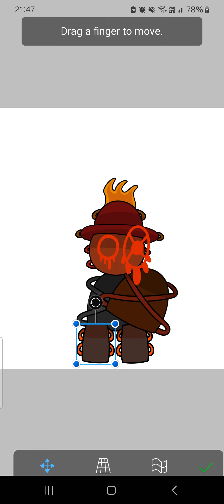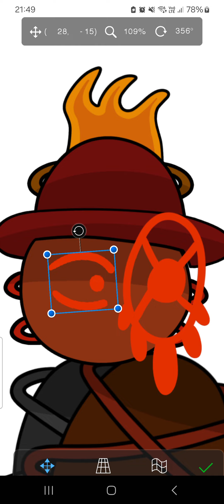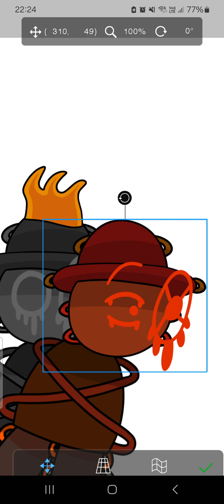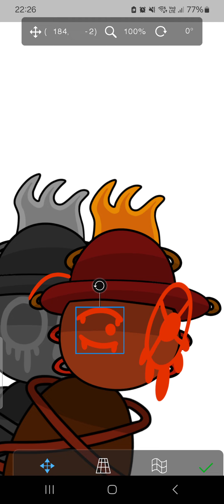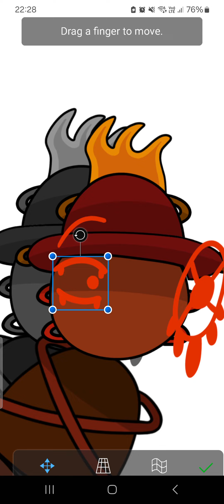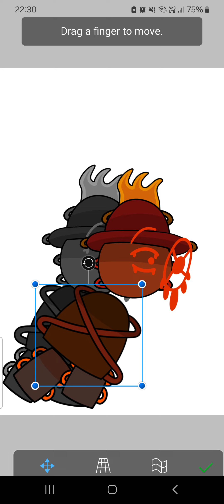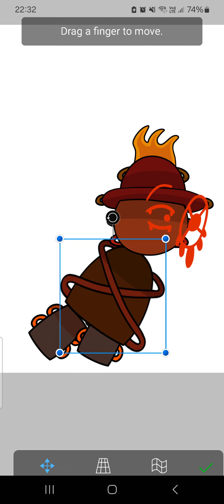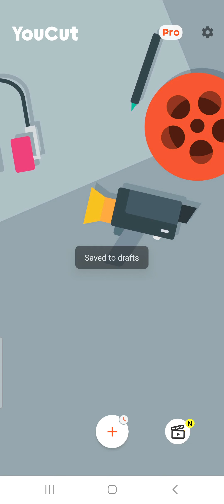Making Right Poses For My Alt Hellbeats Corniphobia Expunged! (FNF Dave and Bambi)